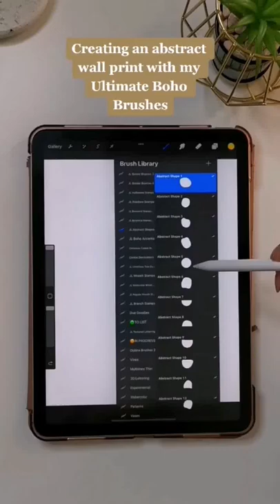Create Modern Boho Wall Art Design in Procreate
TOOLS I USE:
Some of the links below are affiliate links - by purchasing an item through an affiliate link, I earn a small commission at no extra cost to you and this helps me run my small business. I really appreciate your support!
- Apple iPad Air - 4th Gen (256GB WiFi)
- Apple Pencil - 2nd Generation